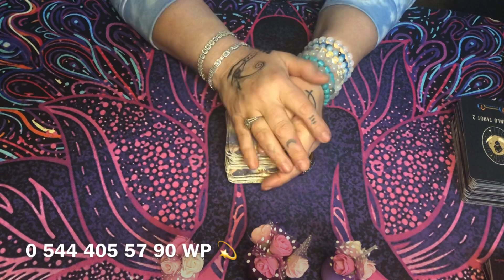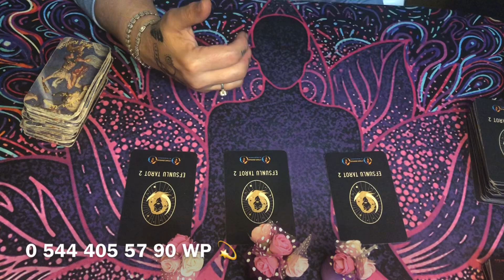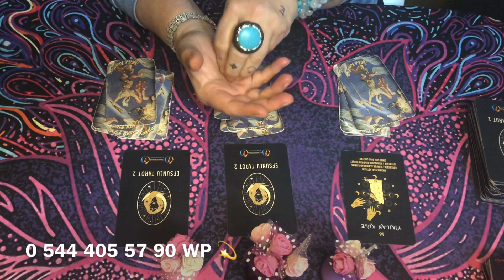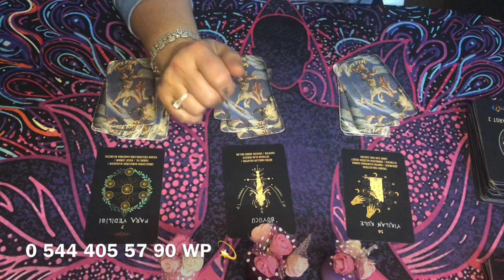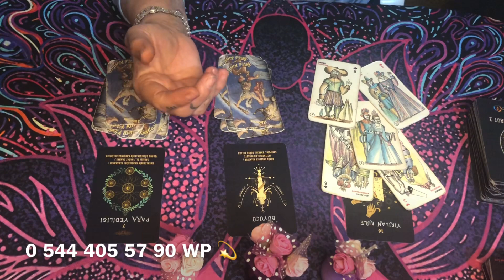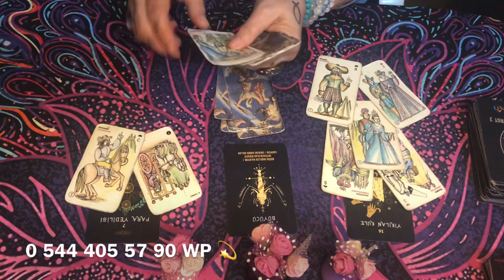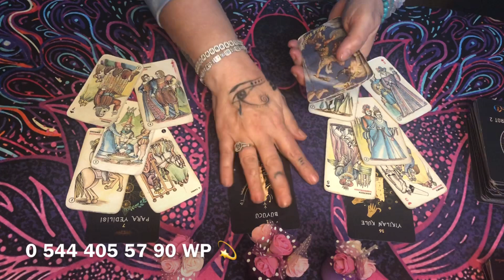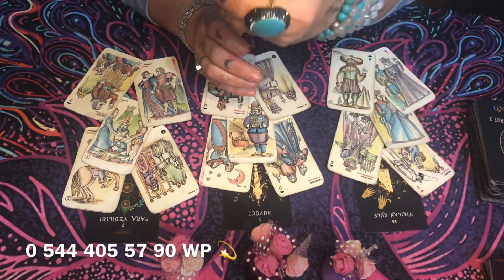ŞOK 💖GELİŞMELER💖ÜÇLÜ 💖YASAK 💖VE 💖KARMA 💖İLİŞKİLERDE💖keşfet